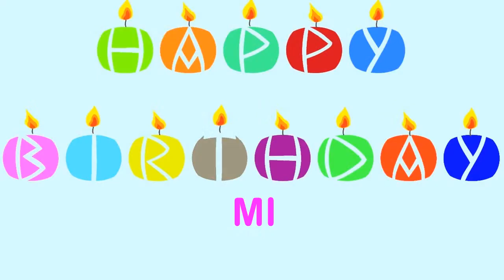Mi Birthday Wishes & Mensajes